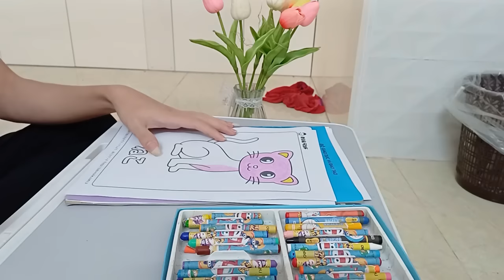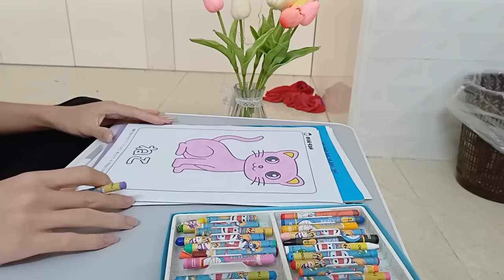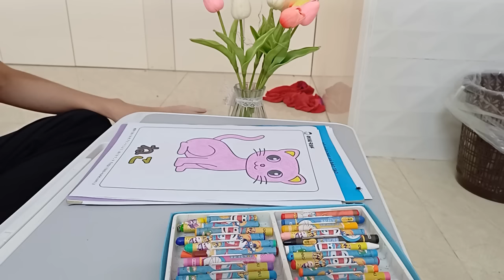Ed Lapiz Teachings Tension And Stress In Life